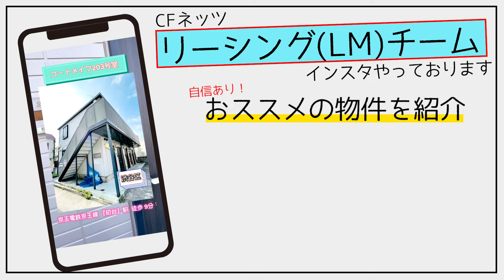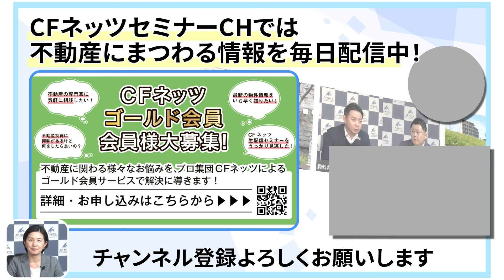【極秘情報公開!?】閑散期での空室対策教えちゃいます！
🔽CFネッツ不動産WEEK 6/10（月）~16(日)開催決定！🔽
事前無料申込受付中！ 詳細・申込はこちらまで

2024年繁忙期、
コロナからの完全復活と言っていいほどの好市況でした。
新規契約、更新時ともに賃料アップに成功、
募集を出したらすぐにお申込頂く、長期空室からの脱却、、、
そんな繁忙期と言われる期間は、1年の中で1/4程度です。
そしてその後に待っている【閑散期】と呼ばれる期間。
こちらも1年の中で1/4程度と期間は同じのはずなのですが、
繁忙期以外は全て閑散期なのではないかと感じてしまうくらい
オーナー様にとってはつらい時間となります。

ただ、閑散期とっても、人の動きが鈍くなる、ということはありますが、
人の動きが止まる、ということはありません。
お部屋を探されている方は一定数いらっしゃいます。
では、どんな人が閑散期に動き出すのでしょうか。
繁忙期に動いている人との違いはなんなのでしょうか。
なぜこの時期に動き出すのでしょうか。
そこがわかれば、
その「一定数」の方に向かっての募集条件設定、広告を打ち出すことができます。

今回はそういった極秘に近い情報をなんとみなさまに公開いたします！
題して「本当は誰にも言いたくない、閑散期徹底分析ファイル」
今回と同じメンバー池田さやか・木村みなみでセミナーを行います！
下記のURLから飛べることができますのでみなさまのご参加、お待ちしております！！

【5月18日（土）10:00～配信】無料配信
「本当は誰にも言いたくない、閑散期徹底分析ファイル」

ゴールド会員の詳細はこちら